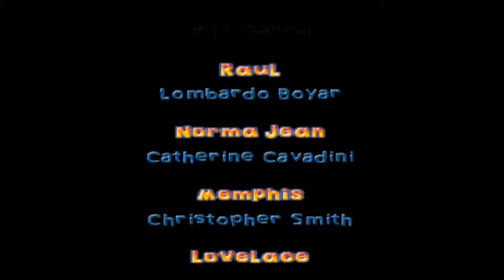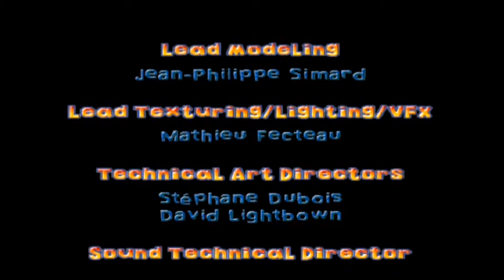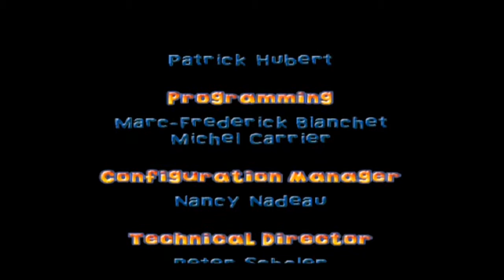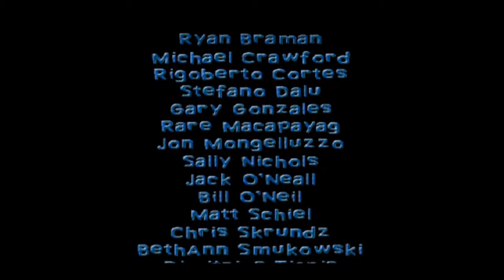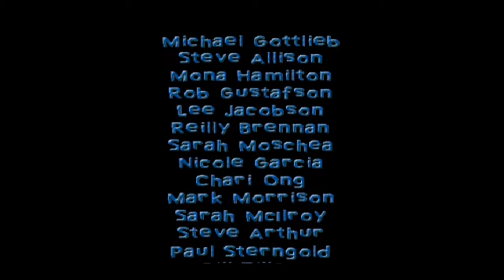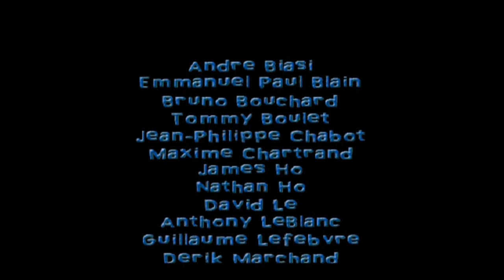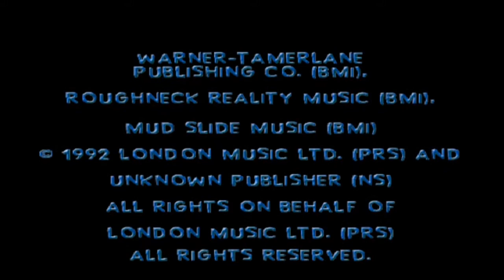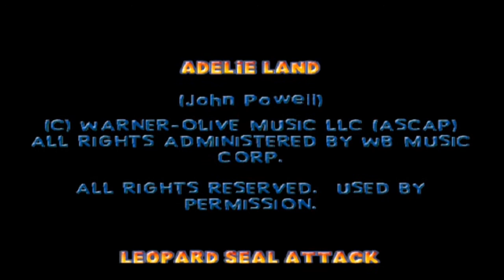PS2 Happy Feet All Together Now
Happy Feet is an action-adventure game based on the movie of the same name. Released in 2006 by A2M for the Wii, PlayStation 2, GameCube, Nintendo DS, Game Boy Advance and Microsoft Windows.